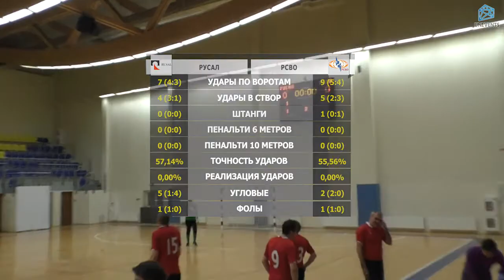РУСАЛ - РСВО (21-01-2018)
Золотой кубок Конференции А - 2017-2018, финал